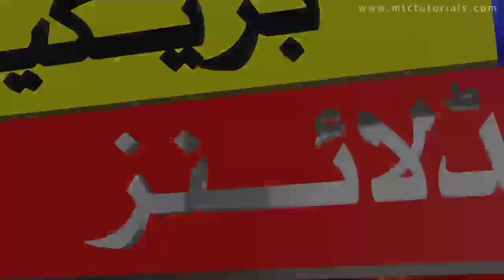UK Breaking News For Workers | UK Government Issues Warning To Employers|UK Today News|Mahmoodia Uk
NCOC News

Mahmoodia Travel
Shahid Iqbal